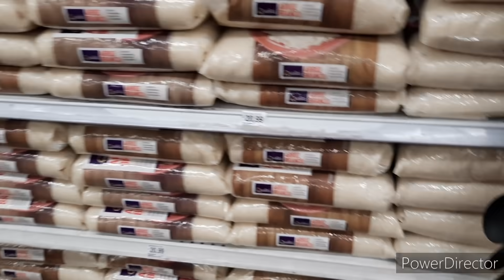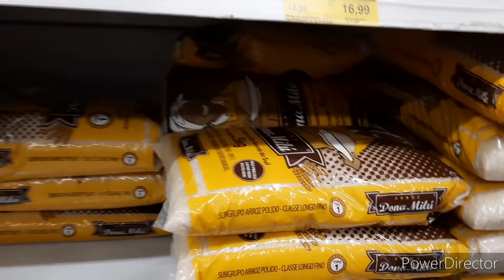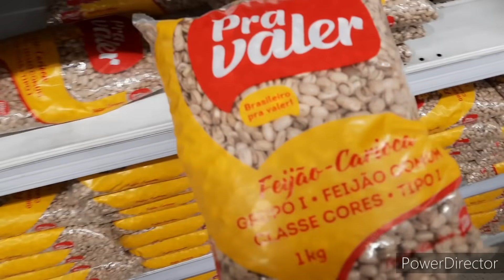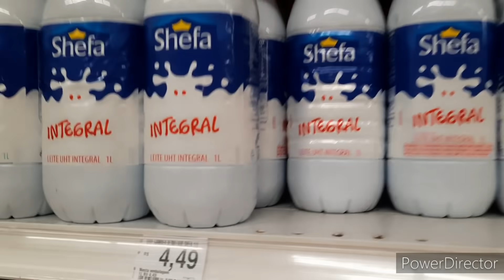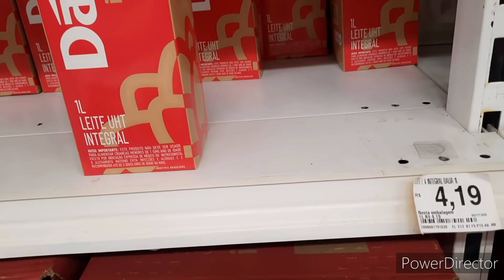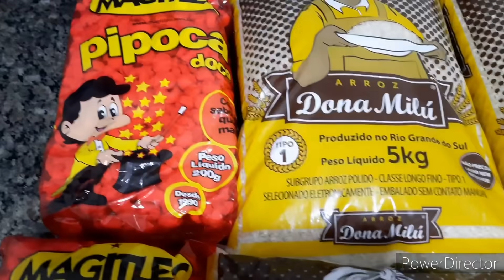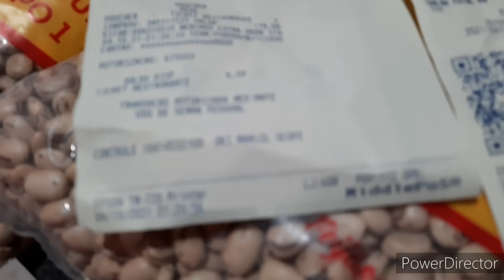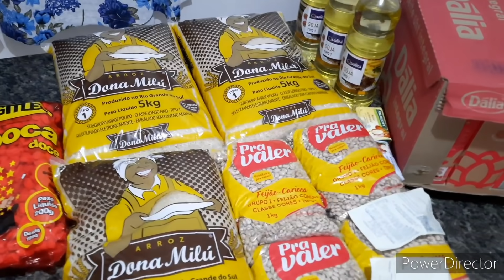COMPRAS DE MERCADO COM CARTÃO REFEIÇÃO.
LINK DA COMPRAS DE CARNES